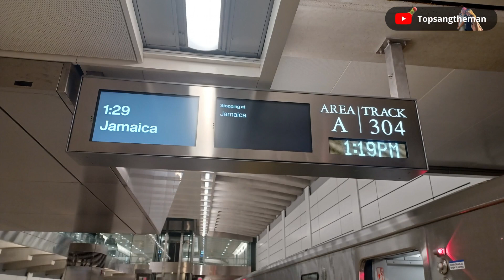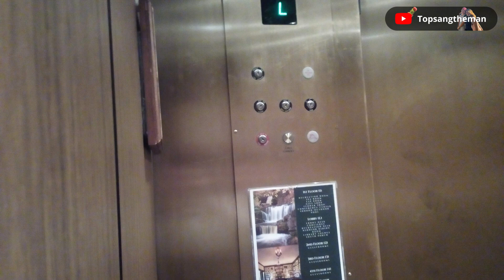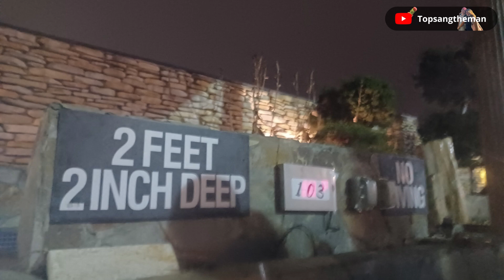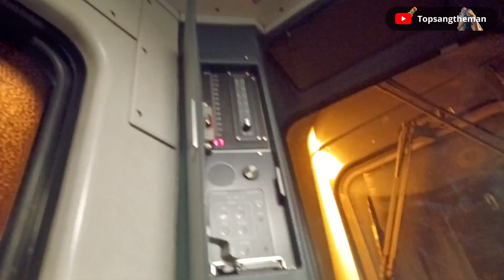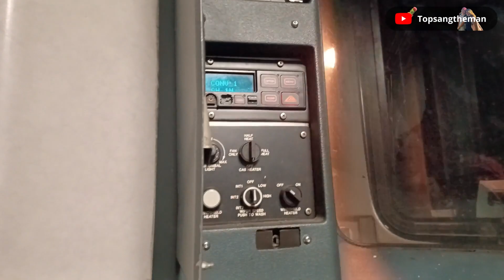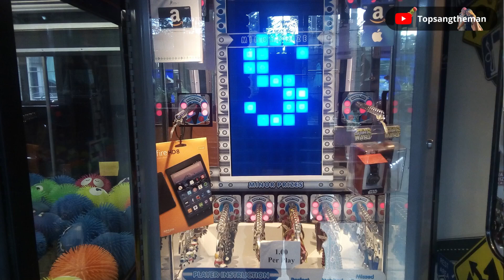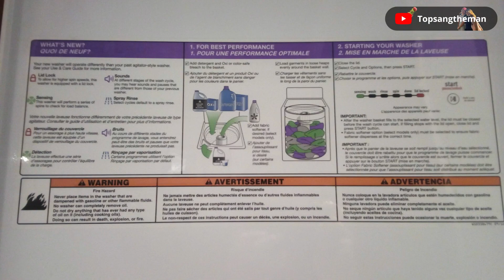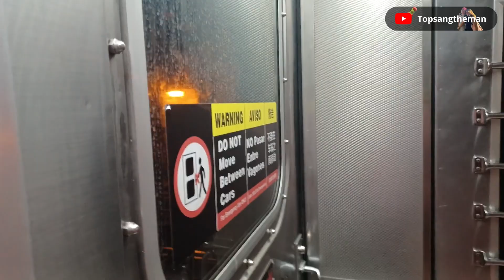The Best of Railfanning, Plane Spotting, and Many More Part 43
Part 43 of The Best of Railfanning, Plane Spotting, and Many More series.

Includes more media of the BMT trains, such as the Bluebird. Those trains never made it to preservation unlike the BU Gate Cars. The media selection is still the same despite new ones being added.

RIP BMT Bluebirds, 1939 to 1955. The MTA should've kept some in the New York Transit Museum and then at least donate the others to other railroad museums like the Seashore Trolley Museum, Whippany Railway Museum, or also the Baltimore & Ohio Railroad Museum.

I would like to emphasize that every video in this series including this one, while it seems easy, actually requires extensive time and effort to produce depending how long or big the video is. From selecting appropriate media to ensuring copyright compliance for music, each step is meticulous and time-consuming. I kindly request viewers to appreciate the dedication and attention to detail that goes into creating these high-quality videos.

Media credit

George Conrad, Richard Kimble, David Sommer, Gary Chatterton, Adam B. Reich, Brian J. Cudahy, Chris Reidy, David Pirmann, Nicholas Fabrizio, nycsubway.org, Frank Pfuhler, Joe Testagrose, and all others who weren't mentioned here.

Please note that the images weren't formatted in an infringement manner. They were formatted in order to fit this screen (16:9 standard ratio of YT).

Music used